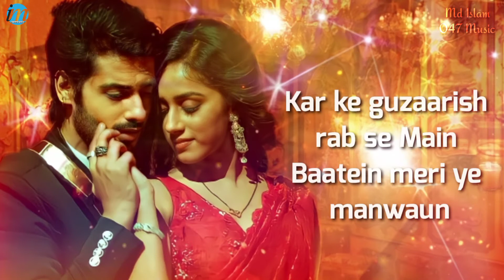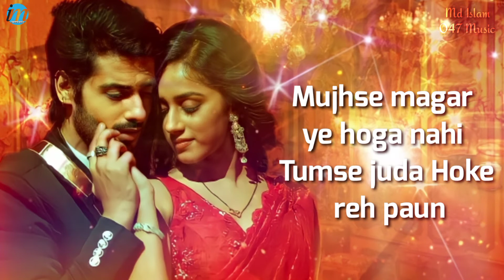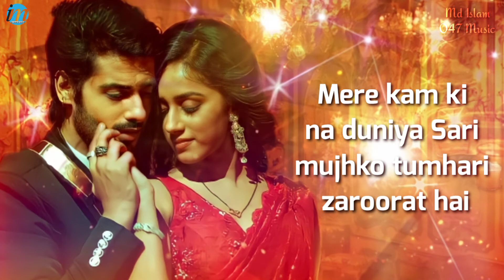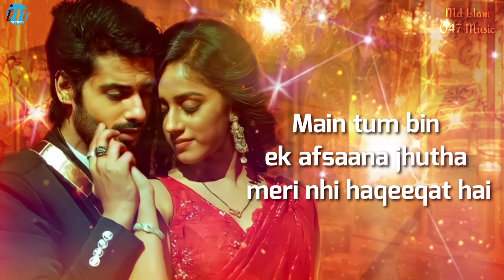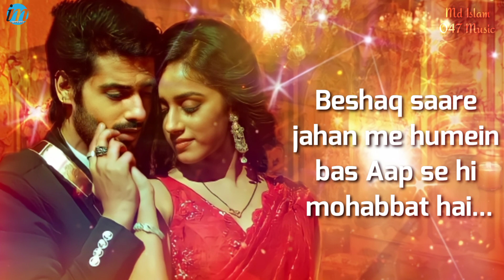Aap Se Mohabbat Hai (LYRICS) Altaaf Sayyed | Akhtar Nafe | Heart Broken Songs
A delightful romantic track offered to you from the team of Songs basket. Written by Akhtar Nafe (Naino Ki To Baat Naina Jaane Hai Fame) and sung by Altaaf Sayyed, this romantic love song is beyond the feeling of love.

The soulful music of this song guarantees you the kick that you have always been longing for while listening to a romantic love song.

So enjoy it thoroughly !!

Song Title: Aap Se Mohabbat Hai
Singer: Altaaf Sayyed
Lyrics: Akhtar Nafe

Lyrics:-
Jo tum nahi Ho qismat mein
Toh phir se taqdeer likhwaun
Kar ke guzaarish rab se Main
Baatein meri ye manwaun..

Hathon mein mere tumhare naam ki,
sari lakeerein khinchwaun..
Mujhse magar ye hoga nahi
Tumse juda Hoke reh paun...

Deewane aap ke deewane hai hum,
humein aap ki badi hasrat hai...
Beshaq saare jahan me humein
bas Aap se hi mohabbat hai...

Kuchh umr meri Ghat jaye
Kuchh khwahishein Bhi mit jaye,
Mile utne din hi jahan mein
Jo sath tumhare jee jayein..

Mere kam ki na duniya Sari,
mujhko tumhari zaroorat hai...

Beshaq saare jahaan me humein

Main khwab na aise dekhun
Jo pal mein toot ke bikhre,
Koi vada bhi tumse na karu
Jo waqt ke sath hi mukre...

Main tum bin ek afsaana jhutha,
meri yahi haqeeqat hai...

ʜᴇʟʟᴏ ɢᴜʏs ɪғ ʏᴏᴜ ʟɪᴋᴇ ᴛʜɪs ᴠɪᴅᴇᴏ ᴘʟᴇᴀsᴇ ʟɪᴋᴇ 👍 sʜᴀʀᴇ 😉 ᴀɴᴅ sᴜʙsᴄʀɪʙᴇ ᴏᴜʀ ᴄʜᴀɴɴᴇʟ 🤩 ᴀɴᴅ ᴀʟsᴏ ᴄʟɪᴄᴋ ᴏɴ ʙᴇʟʟ 🔔 ɪᴄᴏɴ sᴏ ᴛʜᴀᴛ ʏᴏᴜ ᴡɪʟʟ ɴᴇᴠᴇʀ ᴍɪss ᴀɴʏ ᴠɪᴅᴇᴏ 😇Thank you..❣️ MdIslam047Music 🙏🎼